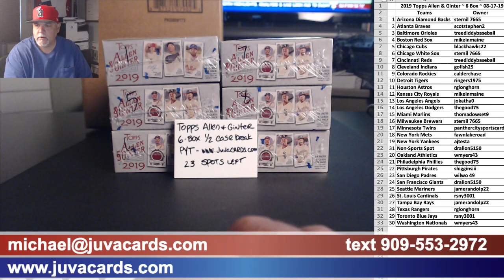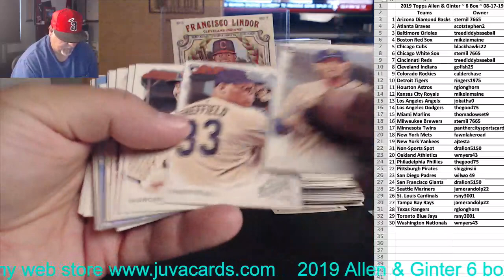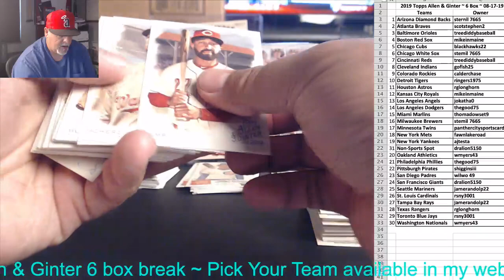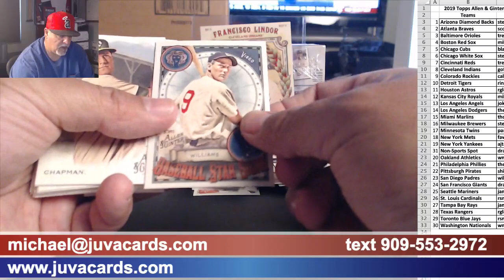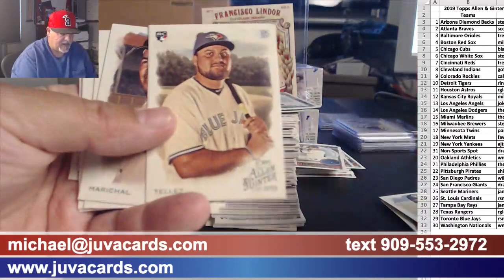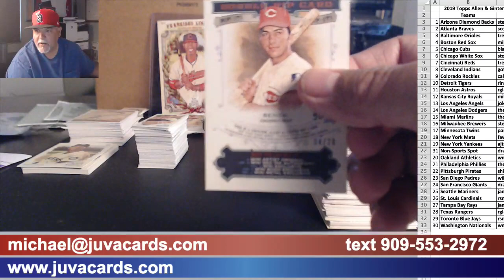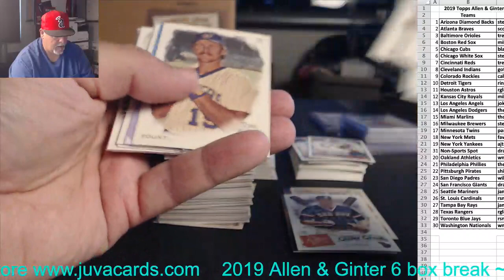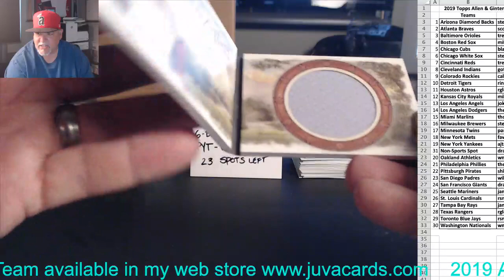2019 Topps Allen & Ginter, 6 box 1/2 case break 08-17-2019 Ebay #2